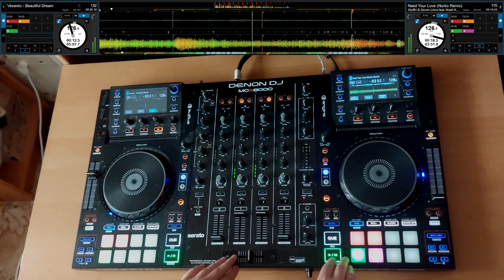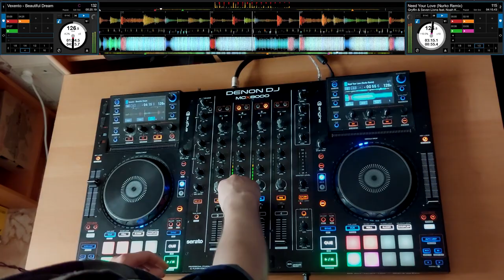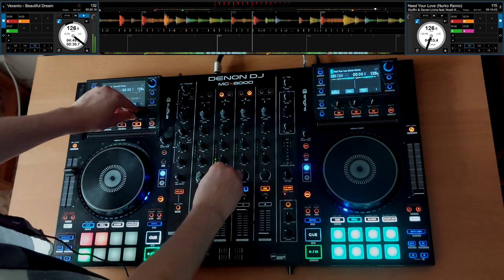Need Your Love like in a Beautiful Dream (Gryffin+Seven Lions+Nurko/Vexento)